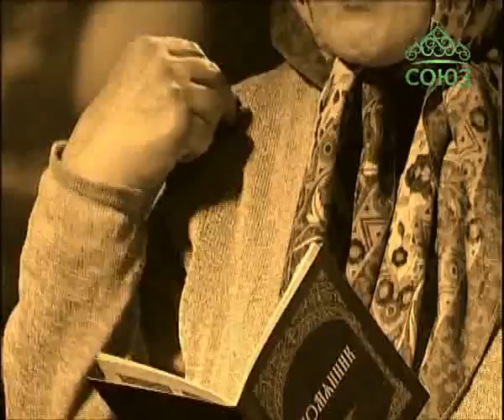Союз онлайн: Четверть часа. Эфир от 19 мая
147-й день рождения Царя-Страстотерпца Николая второго. "История Святыни: Храм-на-Крови". Ведущий: Дмитрий Бродовиков